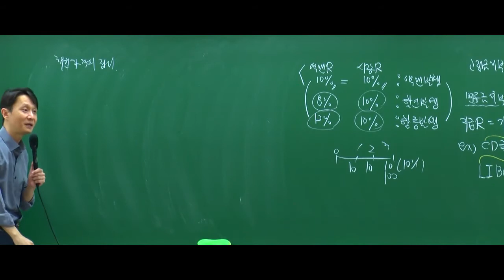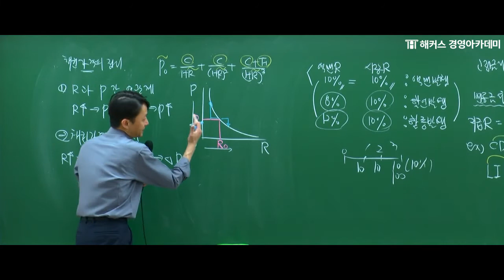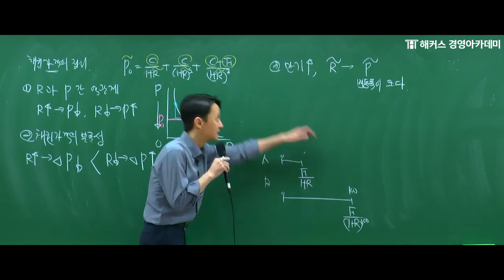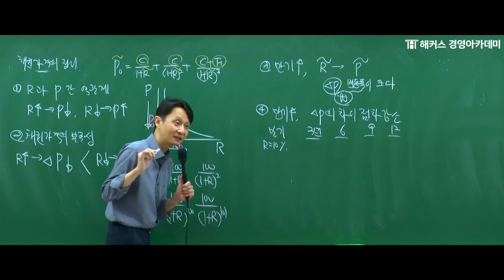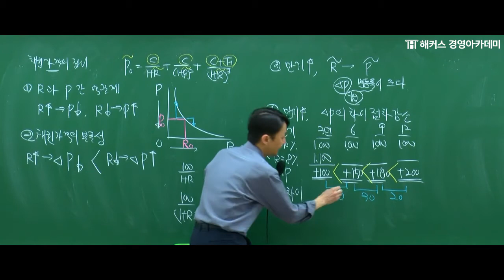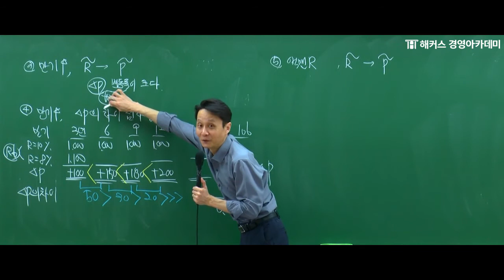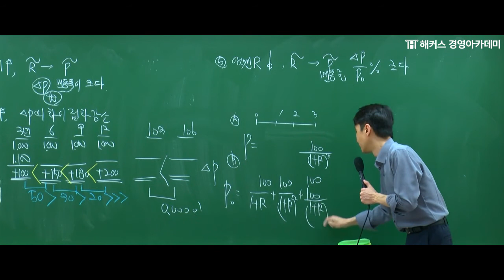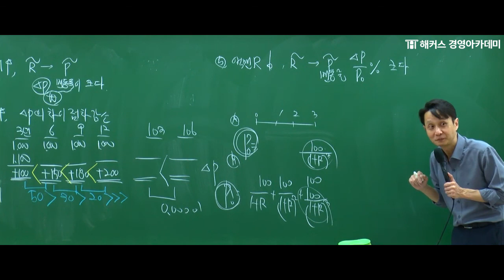[해커스 회계사] 회계사 1차_재무관리 입문_채권가격정리_윤민호 교수님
♨8대전문직♨회계사준비 시작하고싶다면?
★해커스 회계사1차 기본종합반★

수강신청만해도
√중급회계 요약서(비매품) 무료!
√회계원리 무료!
√토익인강 무료!

요약서+회계원리 무료로 받고 회계사 준비하기